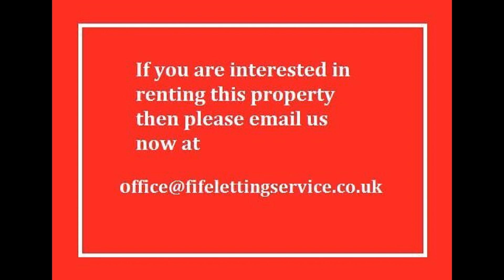55 Kinnaird Place, Dunfermline, Fife